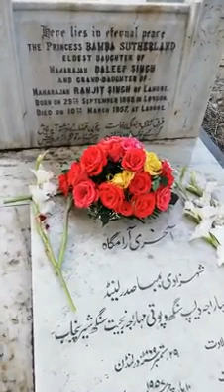A Singh Visiting Princess Bamba Grave in Christian grave yard Jail Road Lahore